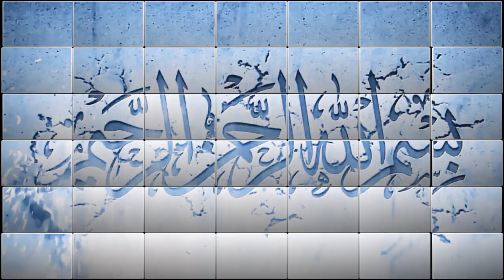Seeratun Nabi SAWS Part No 16 by Shaikh Abu Bakr Salafi 3rd Feb 2023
Seeratun Nabi SAWS Part No  16
 Shaikh Abu Bakr Salafi
3rd February 2023
Masjid Al-Sayer Al-Sharqi
Qibla - Kuwait
ISLAMIC AWAKENING CENTER - KUWAIT